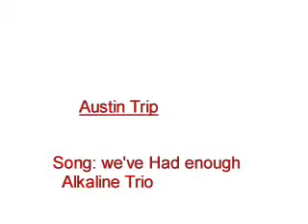Austin Trip-old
video from a trip to austin to ride